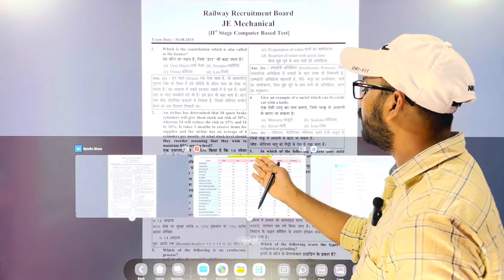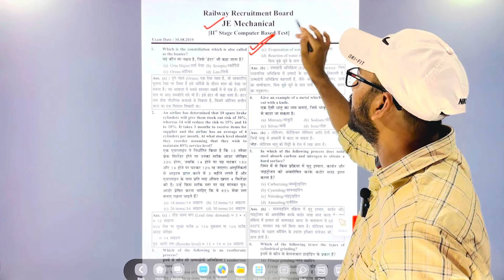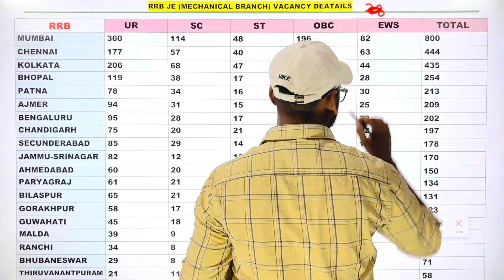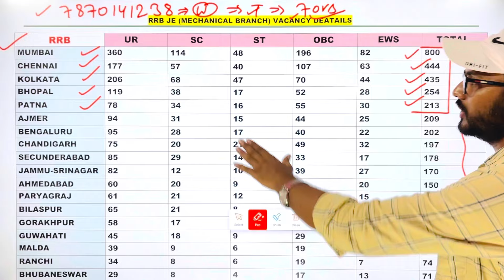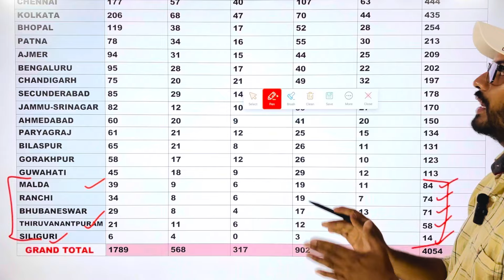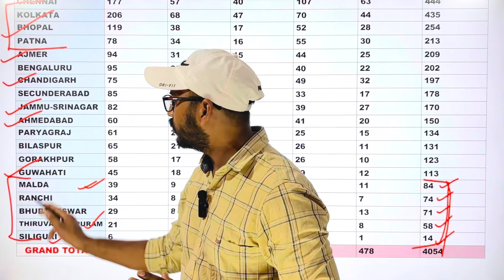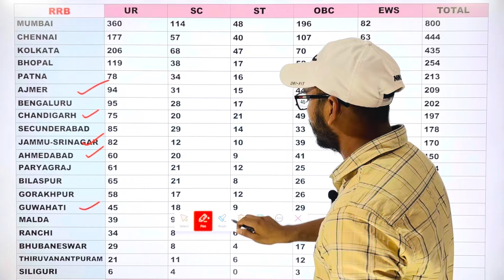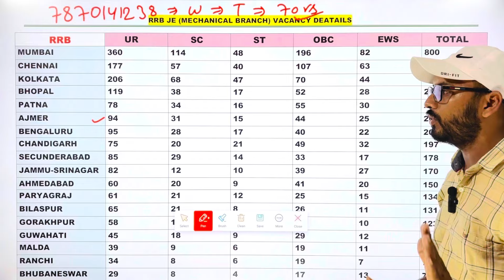RRB JE 2024 | RRB JE Safe Zone For Mechanical Branch | RRB JE 2024 Zone Wise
rrb je qualification
rrb je job profile
rrb je post preference 2024
rrb je electrician post preference
rrb je best zone in 2024
rrb je 2024 notification
rrb je form fill up 2024
rrb je electronics classes
rrb je apply online 2024
rrb je cbt 1 classes
rrb je safe zone
rrb je salary
rrb je salary 2024
rrb je safe zone for civil engineering
rrb je safe zone for electrical engineering
rrb je safe zone for mechanical engineering
rrb je mechanical post preference
rrb je mechanical
rrb je mechanical vacancy 2024
rrb je mechanical classes
rrb je mechanical safe zone
rrb je mechanical syllabus
rrb je mechanical syllabus 2024
rrb je mechanical previous question papers pdf
rrb je mechanical safe zone 2024
rrb je mechanical 2024 notification
rrb je mechanical 2024
rrb je 2024 mechanical classes
rrb je 2024 mechanical vacancy
rrb je 2024 mechanical syllabus
rrb je 2024 mechanical engineering
rrb je 2024 mechanical engineering classes
rrb je 2024 mechanical post
rrb je 2024 mechanical engineering vacancy
rrb je mechanical seats 2024
rrb je mechanical course
rrb je mechanical preparation
rrb je salary after 7th pay
rrb je salary and promotion
rrb je electrical vacancy 2024
rrb je electrical post preference
rrb je electrical
rrb je electronics post preference
rrb je electronics
rrb je electrical syllabus
rrb je electrical previous year question paper
rrb je electrical safe zone
rrb je electronics vacancy
rrb je 2024 form fill up
rrb je 2024 syllabus
rrb je 2024 notification apply online
rrb je 2024 notification telugu
rrb je 2024 notification tamil
rrb je 2024 apply online
rrb je 2024 syllabus electrical
rrb je new batch
rrb je cut off. civil
rrb je cut off 2023
rrb je cut off cbt 1
rrb je cut off 2019 mechanical
rrb je previous year cut off zone wise